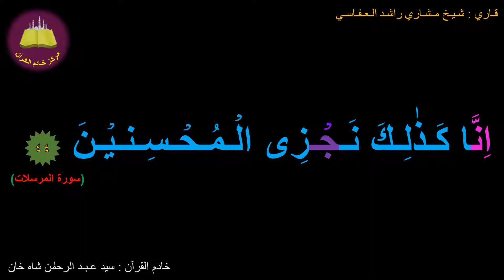Best option to Memorize 077-Surah Al-Mursalaat (44 of 50) (10-times repetition)